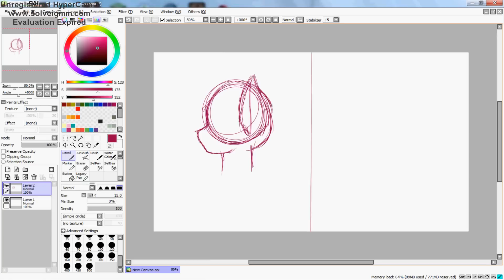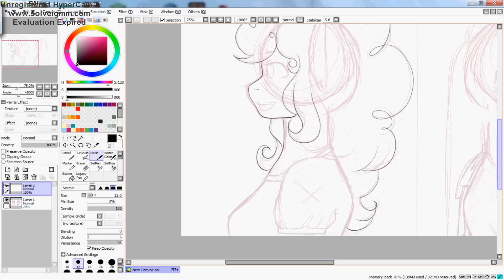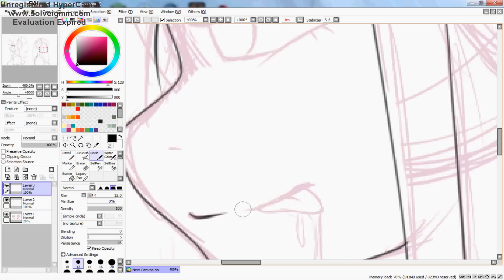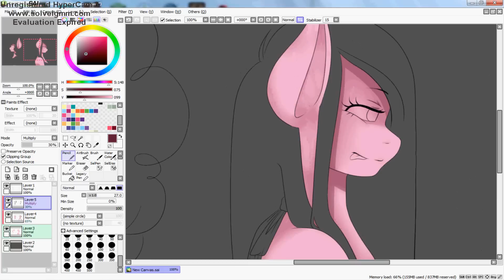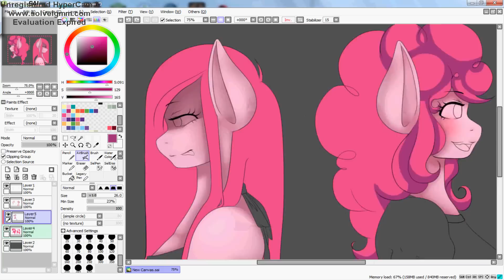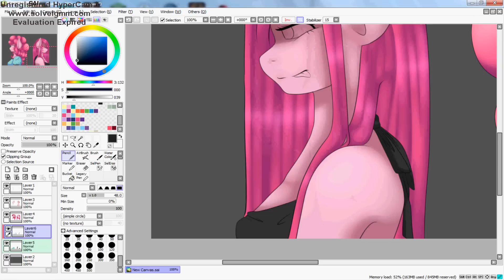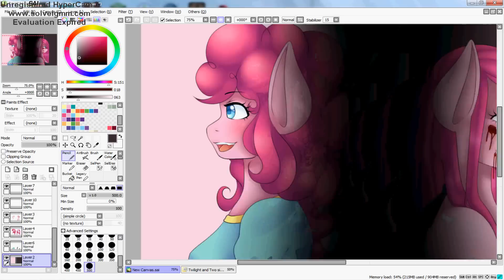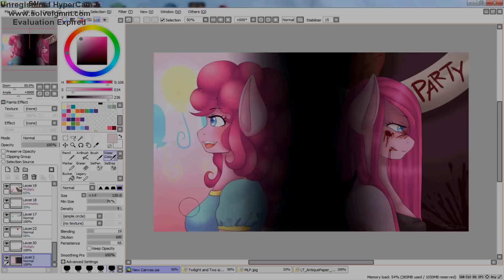(Speedpaint) MLP: Pinkie Pie and two sides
Sorry it has been some time when I made speedpaint cause school started. You know.. need to study again :"DD
But anyway here is Pinkie Pies's two sides. Pinkie has been really suggested one so here it is. I hope you enjoy~~